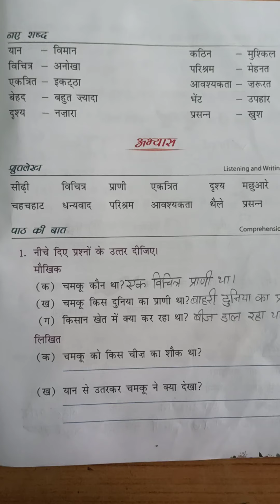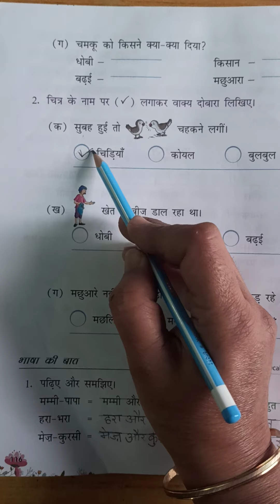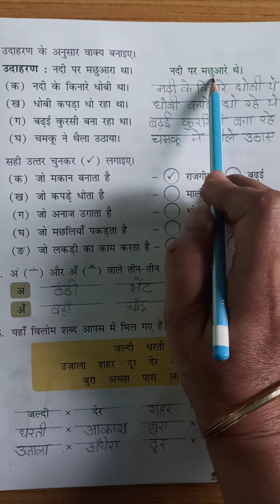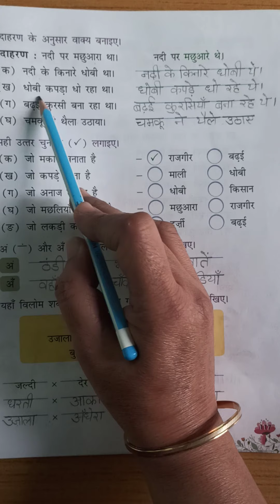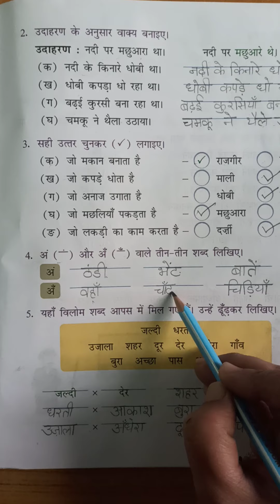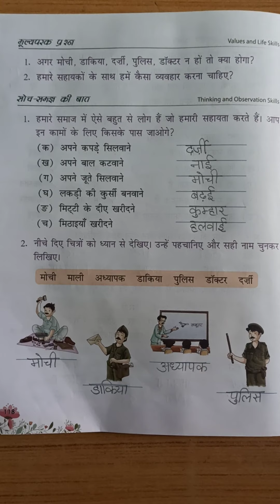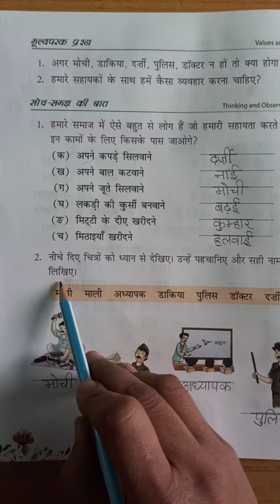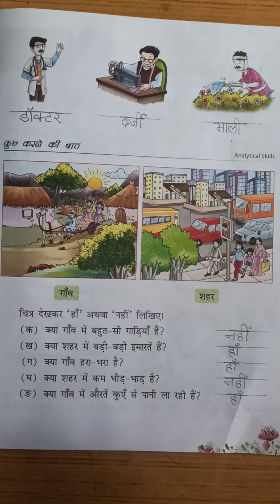Class 2 Hindi back exercise Lesson 15